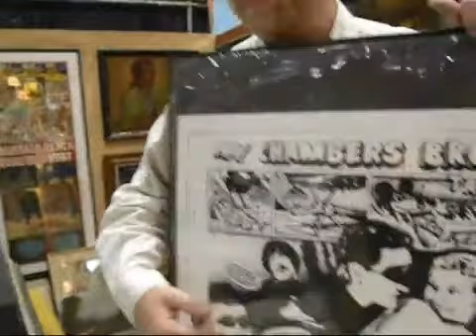Hillsborough nov 09_3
Nancy Johnson, manager